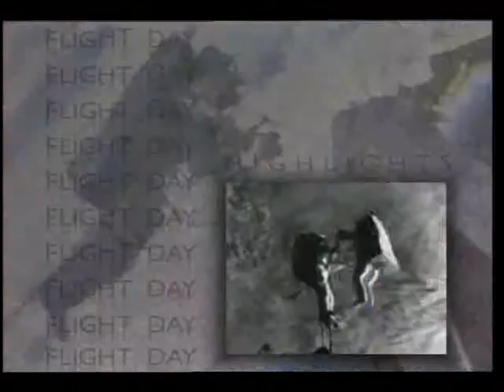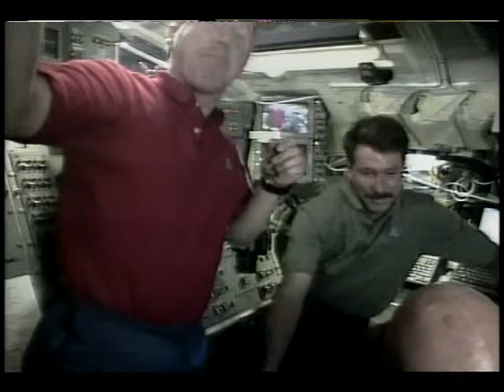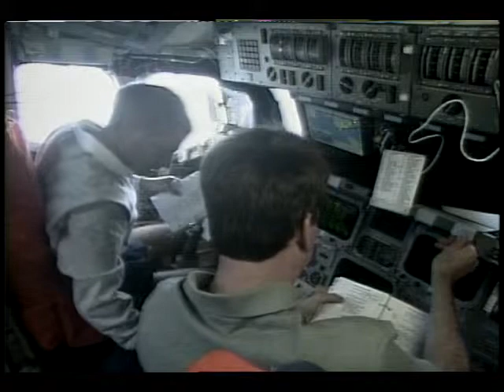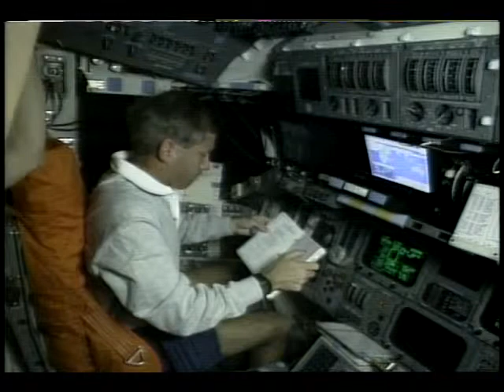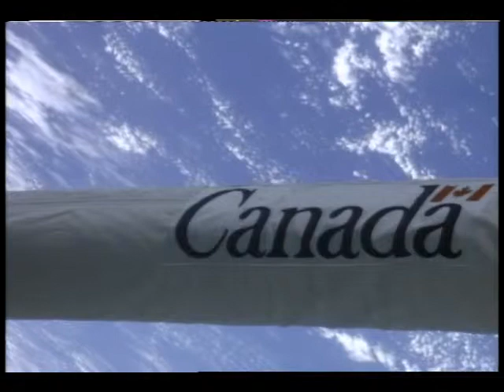STS-80 Flight Day 2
On this second day of the STS-80 mission, the flight crew, Cmdr. Kenneth D. Cockrell, Pilot Kent V. Rominger, Mission Specialists, Tamara E. Jernigan, Thomas D. Jones, and F. Story Musgrave, complete the first major objective of the mission with the deployment of the Orbiting Retrievable Far and Extreme Ultraviolet Spectrometer (ORFEUS) on the reusable Shuttle Pallet Satellite. Release of ORFEUS from Columbia's robot arm came at 8 hours 15 minutes mission elapsed time. Three hours after the release, ground controllers inform the crew that the instrument package appears to be working properly. This begins two weeks of gathering data on the origin and makeup of stars. Released Nov. 1996.